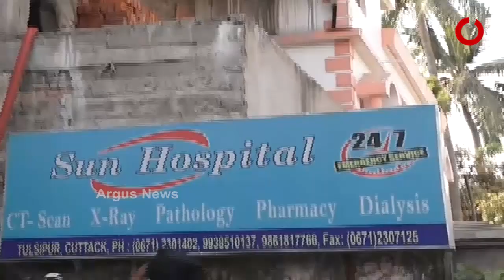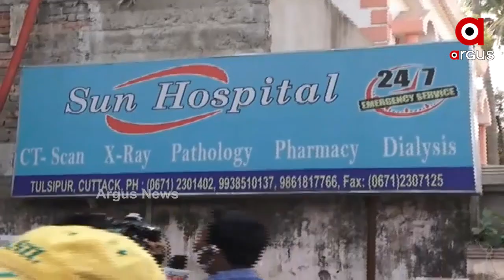ଅଗ୍ନିକାଣ୍ଡକୁ ପୁରିଲା 24 ଘଣ୍ଟା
କଟକସ୍ଥିତ ସନ ହସ୍ପିଟାଲରେ ଗତକାଲି ଘଟିଥିବା ଅଗ୍ନିକାଣ୍ଡ ଘଟଣାର ଖିଅ ଖୋଜୁଛି କମିଶନରେଟ ପୋଲିସ । ୩ ଜଣିଆ ଟିମ ଆସି ଆଜି ସନ ହସ୍ପିଟାଲରେ ପହଞ୍ଚି ସେଠାକାର ସ୍ଥିତିକୁ ଅନୁଧ୍ୟାନ କରିବା ସହ ଅଗ୍ନିକାଣ୍ଡର କାରଣ ଜାଣିବା ପାଇଁ ତନ୍ନତନ୍ନ କରି ସବୁକିଛି ଯାଞ୍ଚ କରିଛନ୍ତି ...
ଅଧିକ ଖବର ପାଇଁ ଡ଼ାଉନଲୋଡ କରନ୍ତୁ “Argus News” ଆପ୍